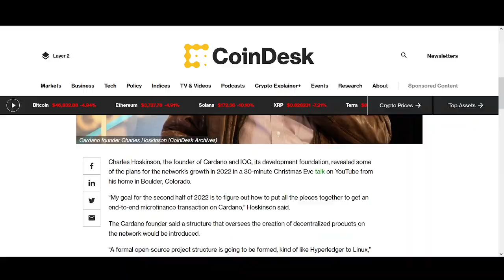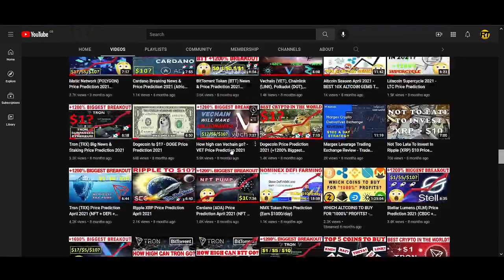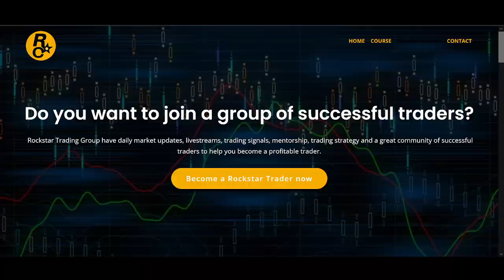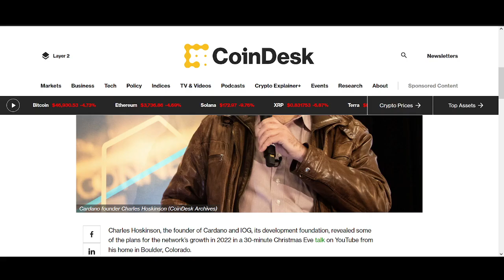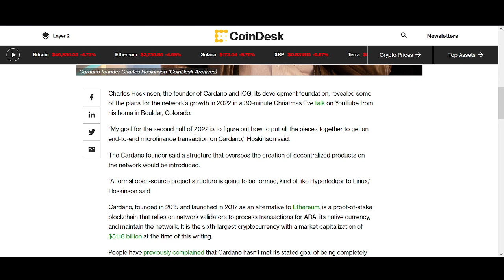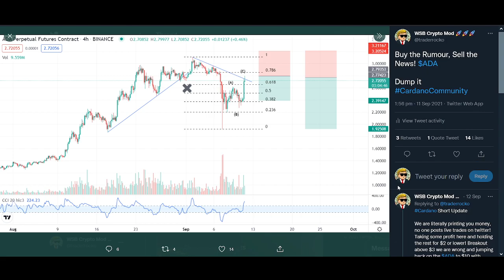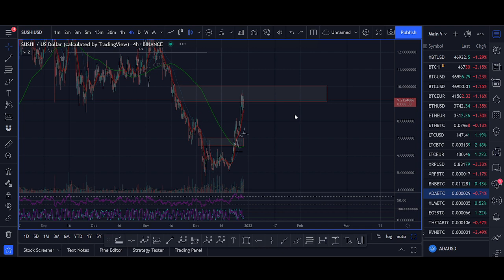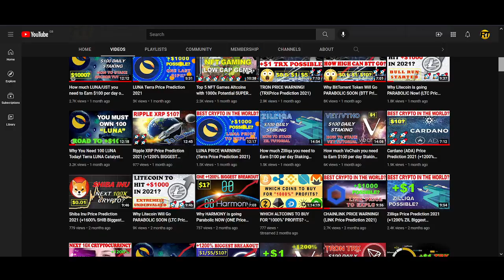Cardano Price Prediction 2022 (ADA +1200% Biggest Breakout)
♥ BTC: 17isdB1axM3VB4w6kT4w53Kh7SHE24MeBv
♥ ETH: 0xb35c7a69c0f1aed0e017bf3f2e335868d82b01ef
♥ LTC: LayvBFb9dntcSsQrb8dKoWqd4B4mL8sooK

Regards,
Rocko